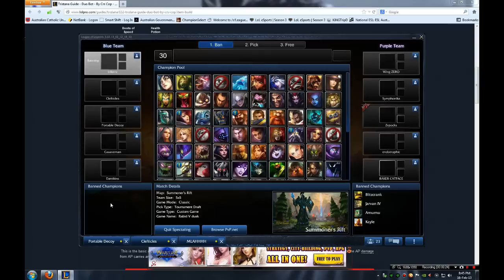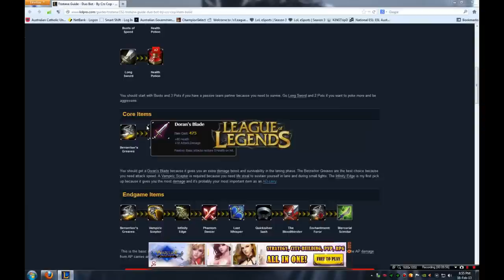Scrim Match - Team Biscuiteers Dusk vs Rabid Gaming Game 1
Casual Scrim Match between Team Bisctuiteers Dusk and Rabid Gaming.
First time i shout cast this game, so bare with the failure.
It is a best of three series